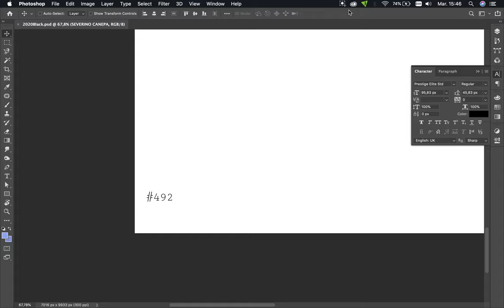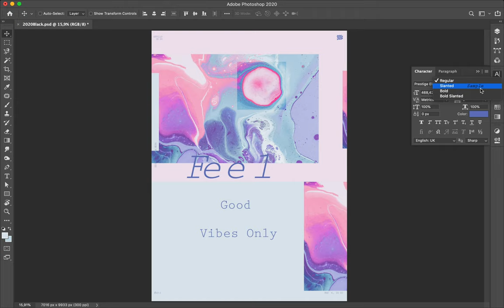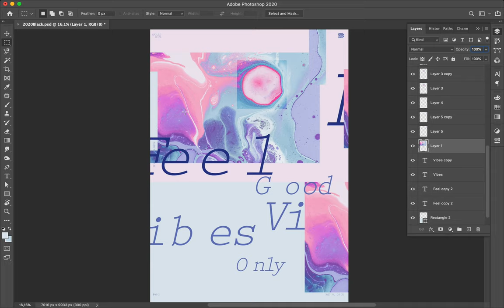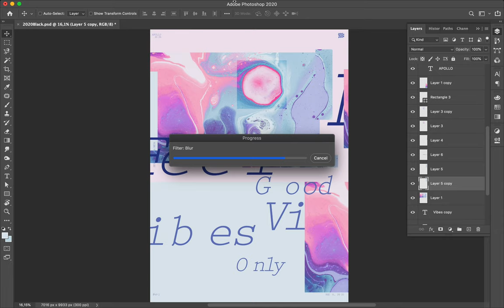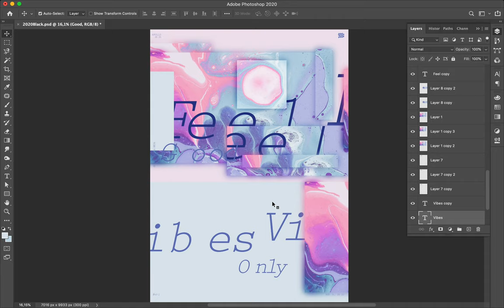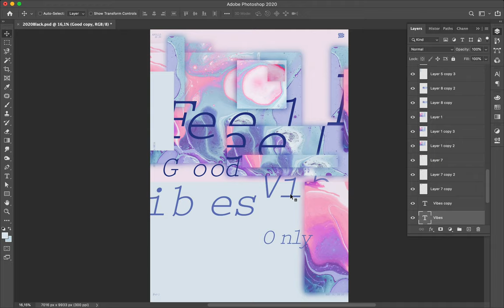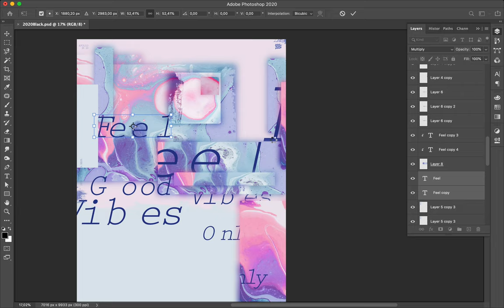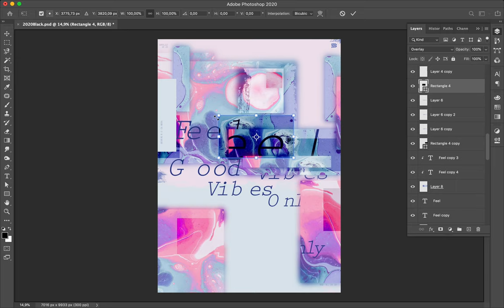Speed Art Poster Tutorial #492 Good Vibes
I used an abstract photograph of liquid paint for the second time only to see how I will deal with it.